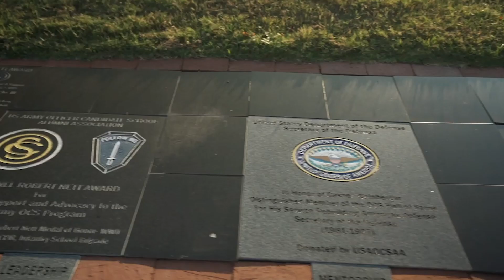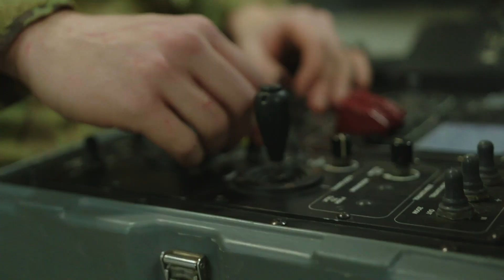Finding the Perfect Fit | GOARMY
What makes an Explosive Ordnance Disposal (EOD) Specialist a career that stands out from the rest? The critical skills required to disable explosive devices and defeat any obstacle in their path. This job is for those called to make a difference in our Nation. Think you're ready for dedication and drive like this?